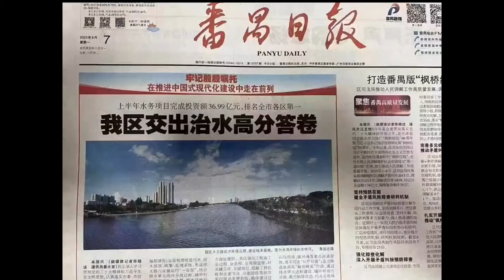廣東包月下雨，廣州番禺花百億治水結果被現實打臉，雨下到哪裡淹哪裡，深圳地下車庫還沒抽乾，又淹一次，花百億建一座水城，幾乎沒有排水系統，大型洪水連續劇